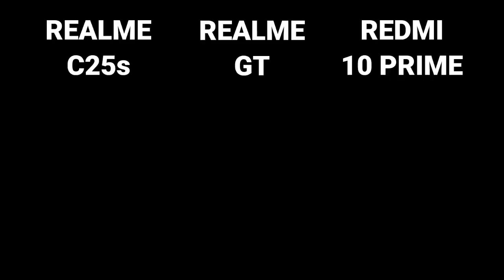Redmi 10 Prime Vs Infinix Hot 10 Bgmi Test | Infinix Hot 10 Vs Redmi 10 Prime 100% Battery Drain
Timestamps :

00:00 Giveaway

00:17 Gaming Test

Redmi 10 Prime Vs Infinix Hot 10 Bgmi Test,
Redmi 10 Prime Vs Infinix Hot 10 Bgmi,
Redmi 10 Prime Vs Infinix Hot 10 Bgmi Battery Drain Test,
Redmi 10 Prime Vs Infinix Hot 10 BootCamp Test,
Redmi 10 Prime Vs Infinix Hot 10 Full Battery Drain Test,
Redmi 10 Prime Vs Infinix Hot 10 100% Battery Drain,
Redmi 10 Prime Vs Infinix Hot 10 Bgmi 100 To 0 Battery Drain Test,
Redmi 10 Prime Vs Infinix Hot 10 Pubg Test,
Redmi 10 Prime Vs Infinix Hot 10 Pubg,
Redmi 10 Prime Vs Infinix Hot 10 Pubg Battery Drain Test,